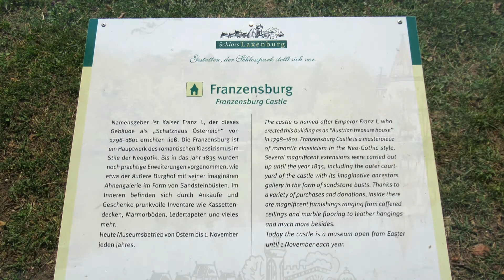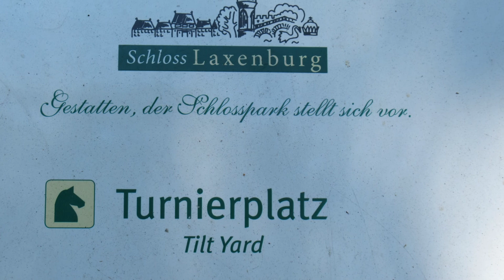Laxenburg Schlosspark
Juli 2020 Im Schlosspark von Laxenburg, dem größten Landschaftspark Österreichs, kann man sich den ganzen Tag aufhalten und weitläufige Spaziergänge machen. Auch eine Bootsfahrt auf dem Schlossteich ist empfehlenswert. Bereits Sissi und Franz haben hier ihre Flitterwochen verbracht.